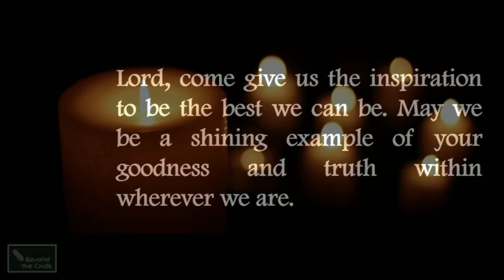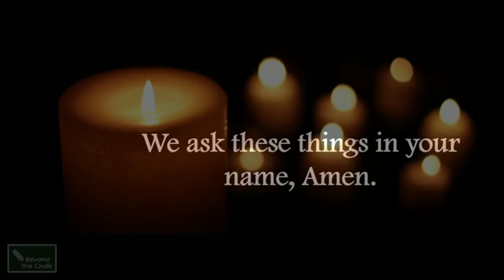Webinar Opening Prayer